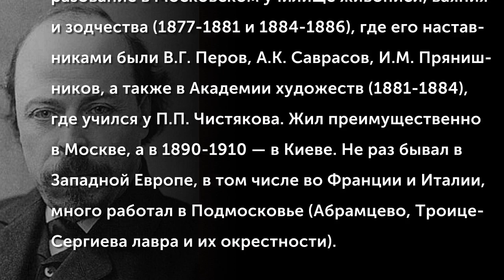Нестеров Михаил (1862-1942) Реки России. Волга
Михаил Васильевич Нестеров - русский и советский художник, живописец, участник Товарищества передвижных выставок и «Мира искусства». Академик живописи. Заслуженный деятель искусств РСФСР.
Михаил Нестеров родился в Уфе 31 мая 1862 в купеческой семье. Получил высшее художественное образование в Московском училище живописи, ваяния и зодчества (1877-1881 и 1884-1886), где его наставниками были В.Г. Перов, А.К. Саврасов, И.М. Прянишников, а также в Академии художеств (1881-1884), где учился у П.П. Чистякова. Жил преимущественно в Москве, а в 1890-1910 — в Киеве. Не раз бывал в Западной Европе, в том числе во Франции и Италии, много работал в Подмосковье (Абрамцево, ТроицеСергиева лавра и их окрестности).
(Музыкальное сопровождение: «Вниз по матушке, по Волге» - Хор Московского Новоспасского мужского монастыря)